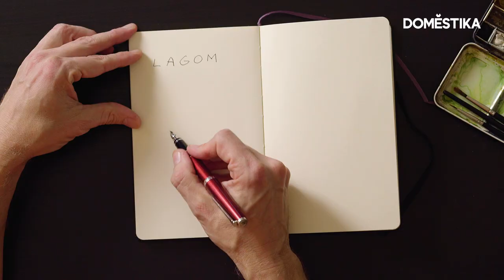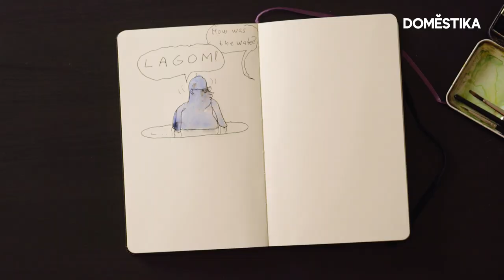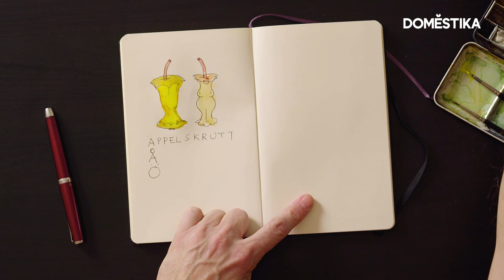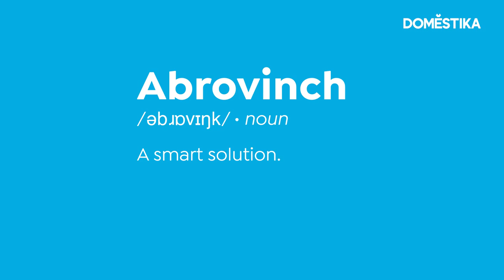CHALLENGE | Palabras suecas intraducibles | Mattias Adolfsson | Domestika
Mattias Adolfsson ha trabajado para algunas de las mayores revistas del mundo traduciendo conceptos a ilustraciones. ¿Pero puede ilustrar las palabras intraducibles de su país natal, Suecia? Dale al play para descubrirlo.  Descubre más en el blog

Si quieres aprender más sobre cómo crear obras llenas de intrincadas ideas mientras mantienes el equilibrio y la armonía, echa un vistazo al curso online de Mattias Adolfsson: